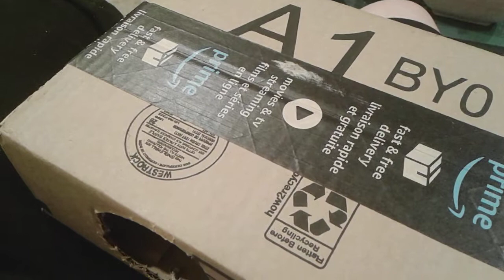Glitch The Hamster hides on, and Around Me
Glitch, the first week I had him,  being cute.